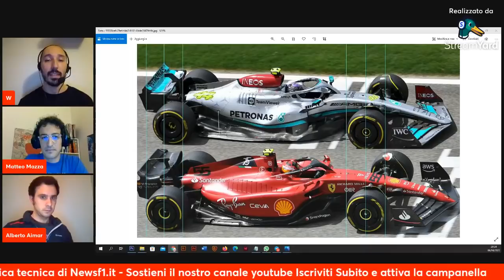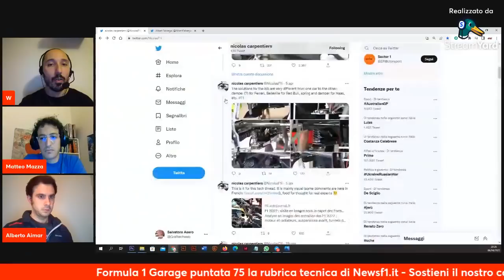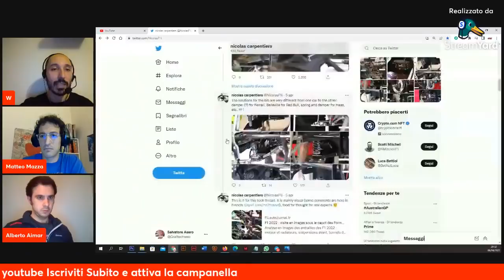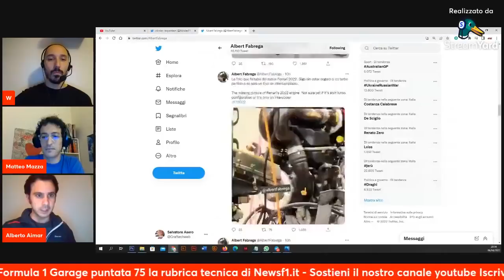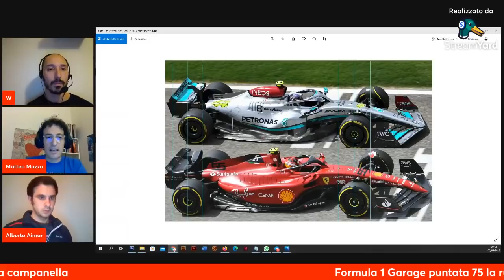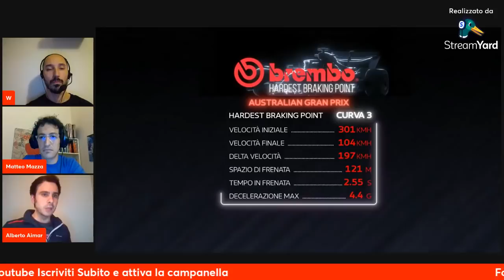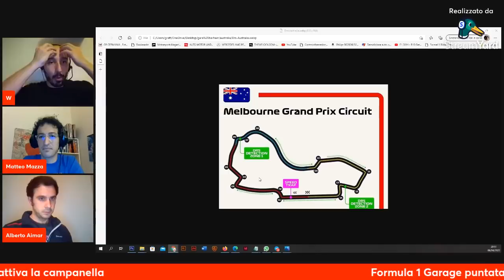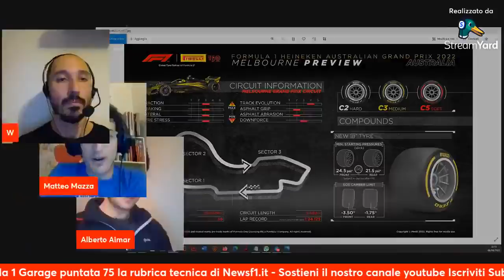Formula 1 Garage 75 Il peso delle monoposto e i segreti dei musi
Tutte le novità tecniche, approfondimenti sul mondo della tecnica della Formula1 del 2022
Formula 1 Garage 75   indice :

Motori: Porsche e Audi sempre più vicine alla
Riduzione peso vettura
Analisi splitter
Cover musetto di Ferrari Redbull : le differenze fra i vari team
Analisi circuito di Melbourne
 -Modifiche pista
 -Setup
Pirelli per il GP d’Australia

Capire l'aerodinamica delle auto da corsa con esempi semplici
Foto via twitter @NicolasF1i